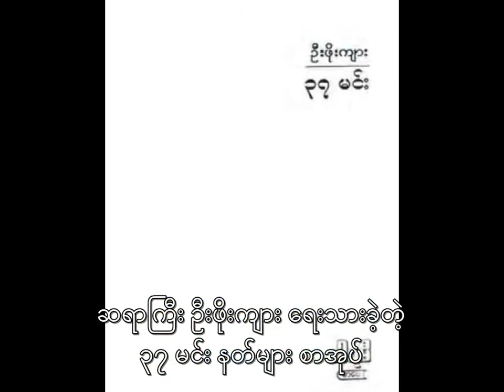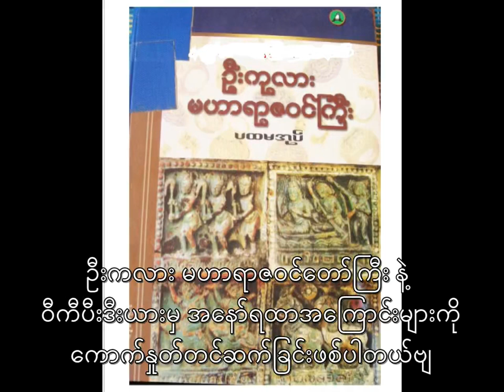ပထမမြန်မာနိုင်ငံ တည်ထောင်ခဲ့တဲ့ အနော်ရထာမင်း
ပုဂံခေတ် အနော်ရထာမင်းအကြောင်းကိုတင်ဆက်ထားပါတယ်ခင်ဗျာ အဆင်မပြေမှုများရှိခဲ့ရင် အောက်က ကွန့်မန့်လေးမှာပြောသွားပေးခဲ့ပါခင်ဗျာ

နောက်အပိုင်း မှာ ဝေသာလီပြည်ကို သတို့သမီးတောင်းတဲ့အကြောင်း
အရည်းကြီးတွေရဲ့ပန်းဦးလွှတ်ပွဲအကြောင်းကို
တင်ဆက်ပေးသွားပါမယ်ခင်ဗျ